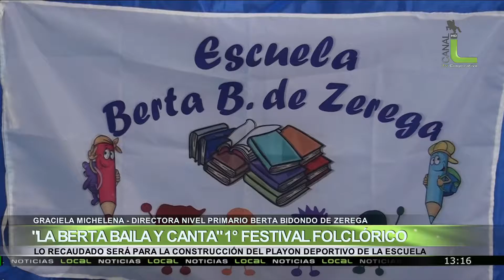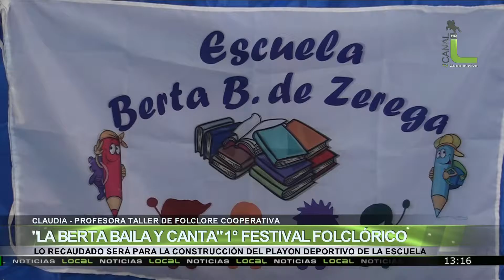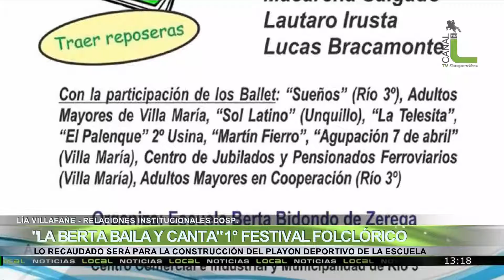Se Llevará a Cabo el 1º Festival Folclórico La Berta Baila y Canta